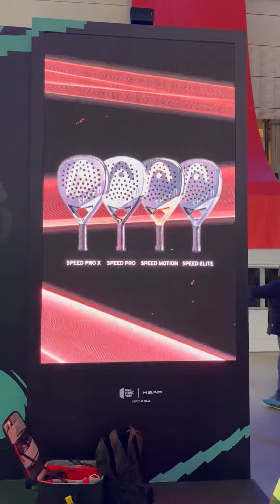Matériel 2023 au Master du World Padel Tour à Barcelone